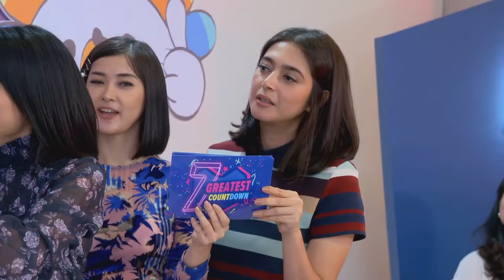Kekompakan Nabila Syakieb dan Eva Anindita di Jinx Challenge! Hanya Di 7 Greatest Countdown